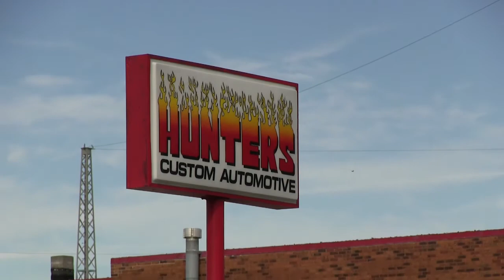Dr Friday Show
Dr Friday November 2011 Show 2
Interview with Hunters Custom Auto